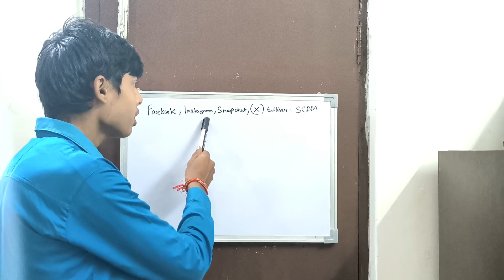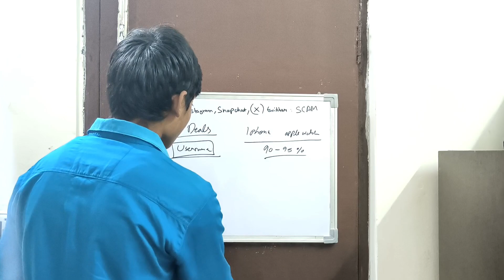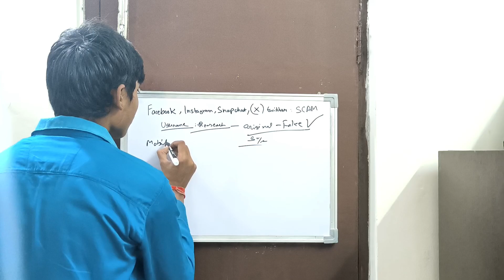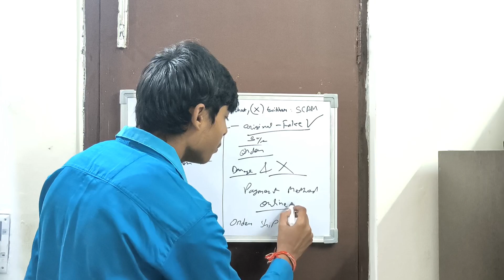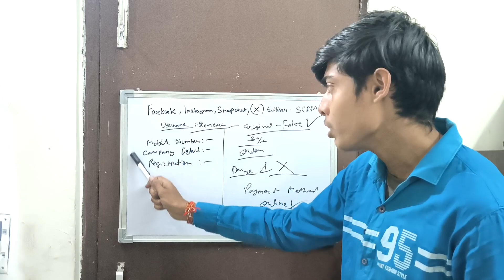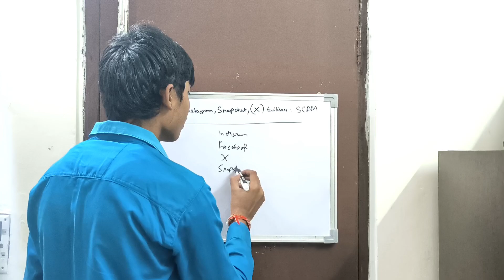Social Media पे चल रहा है बहुत बड़ा SCAM | बचने के लिए ये वीडियो देखे | NK Pandey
Social Media पे चल रहा है बहुत बड़ा SCAM | बचने के लिए ये वीडियो देखे | A Huge Scam Is Going On Social Media. Watch This Video To Save Yourself | NK Pandey

My Gears 👇👇👇👇